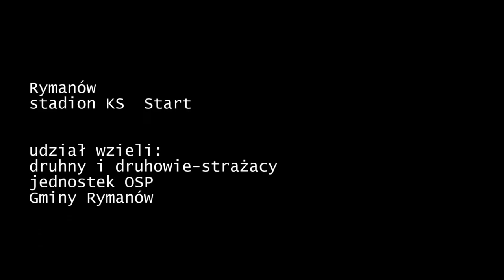Zawody Strażackie-Rymanów 2015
W  zawodach udział brały jednostki OSP:
Posada Górna, Rymanów, Sieniawa, Klimkówka, Posada Dolna, Rymanów Zdrój, Milcza, , Bałucianka, Wróblik Szlachecki, Królik Polski, Wróblik Królewski,Ladzin,Głębokie